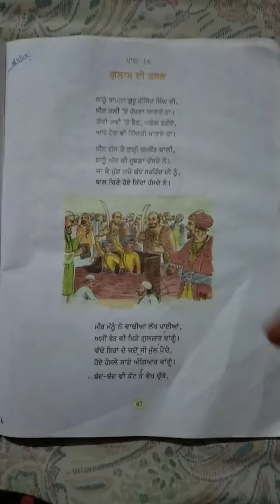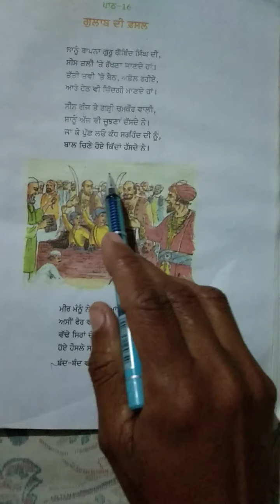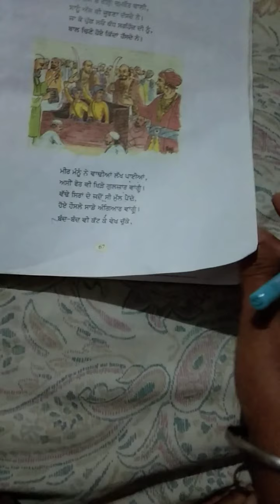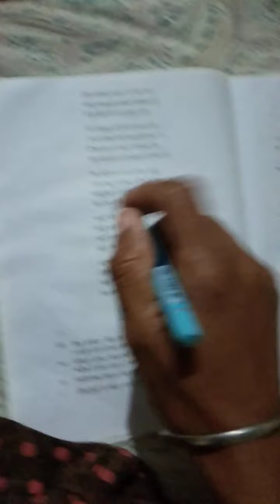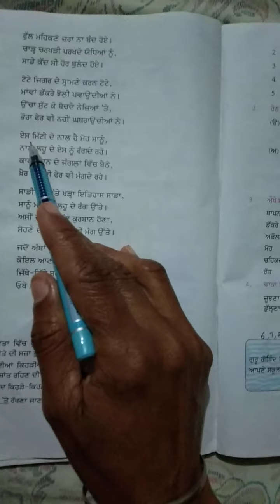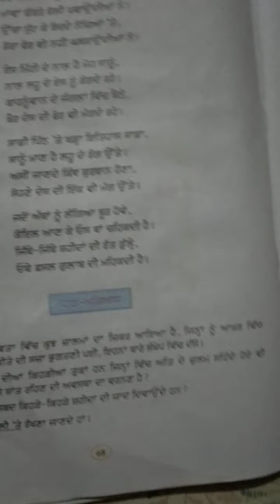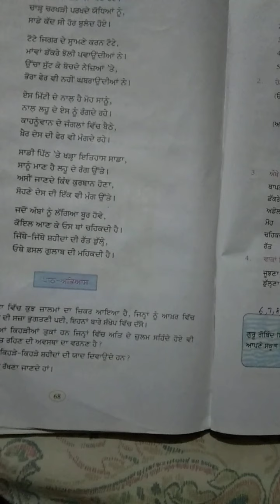Class 8th Sub : punjabi Lesson ਗੁਲਾਬ ਦੀ ਫਸਲ